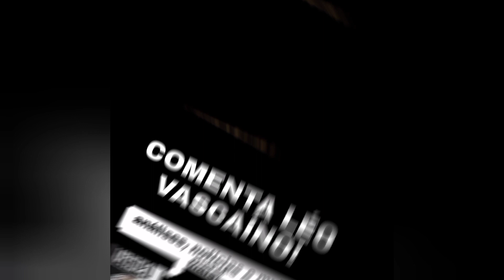GETÚLIO OU RANIEL?| O QUE FALTA PARA O VASCO VIRAR SAF? | VASCO AGUARDA RESPOSTA DO MARACANÃ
QUEM SERÁ O TITULAR DO ATAQUE DO VASCO? VAMOS FALAR SOBRE RANIEL E GETÚLIO E AS DIFERENÇAS DE ESTILOS, VAMOS FALAR TAMBÉM SOBRE O QUE FALTA PARA A SAF DO VASCO SER IMPLEMENTADO E O JOGO VASCO X SPORT QUE AINDA NÃO ESTÁ DEFINIDO ONDE SERÁ.